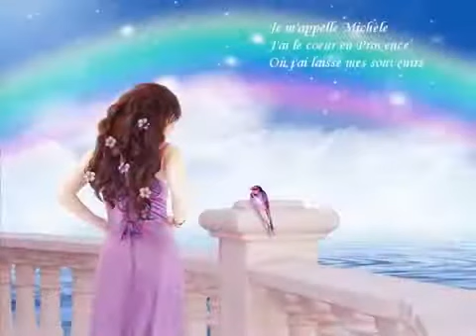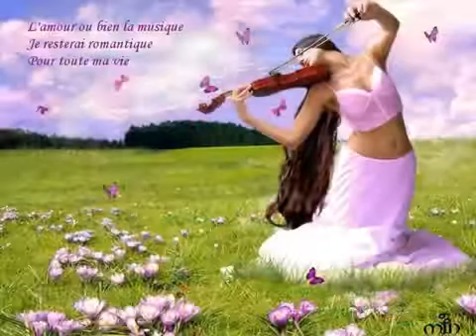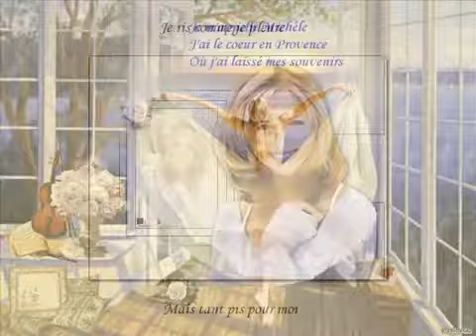michèle torr,je m'appelle michelle